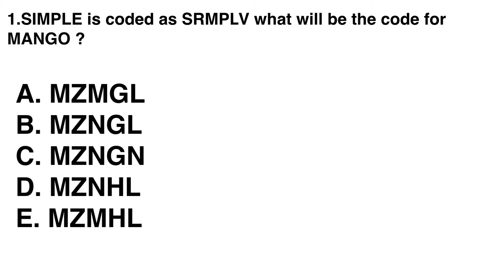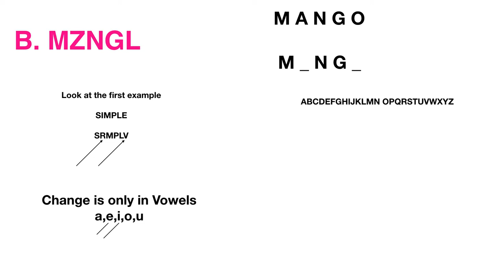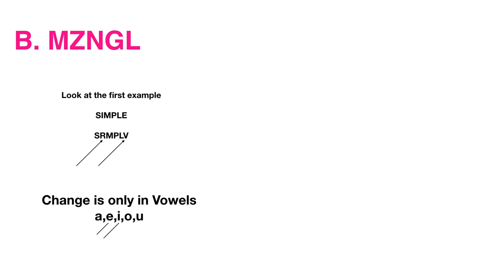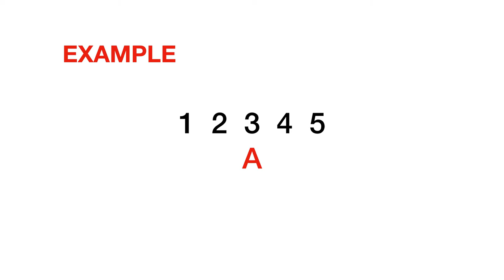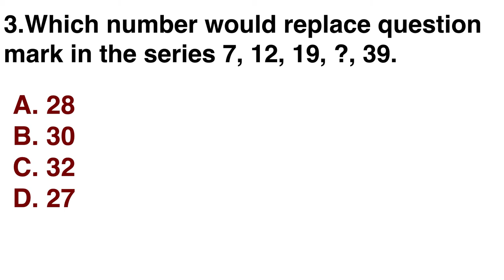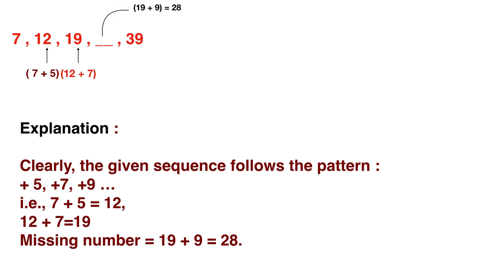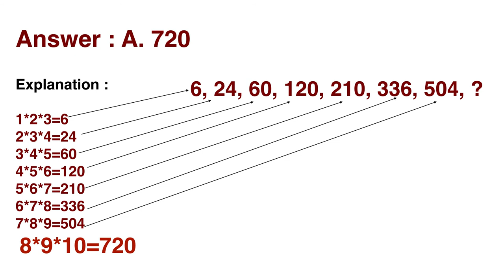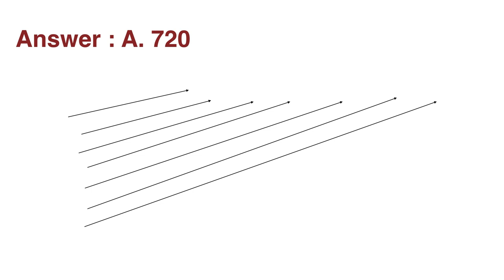TNPSC | LOGICAL REASONING | PART - 1